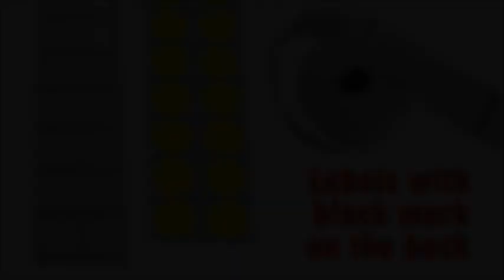MMP-250 Label machine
Compact machine for producing:
-Stock labels
-Barcode labels
-Labels with colour background
-Labels with black mark on the back
-Labels with holes for tracking and/or sensor
-Labels in A4 pages for desktop printers
-Labels for Memjet printers
and much more!